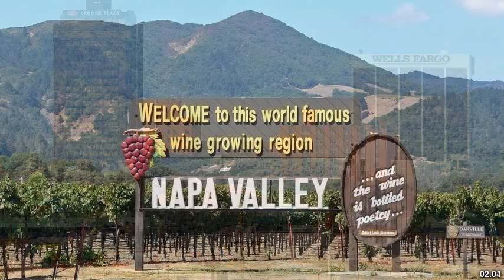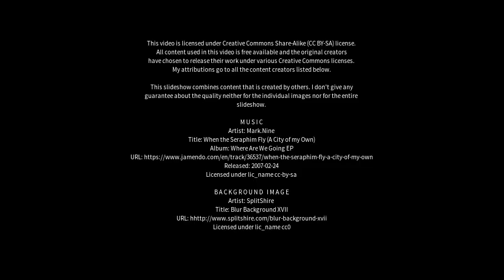Best places to visit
Best places to visit - Mount Helena (Australia) Best places to visit - Slideshows from all over the world - City trips, nature pictures, etc.